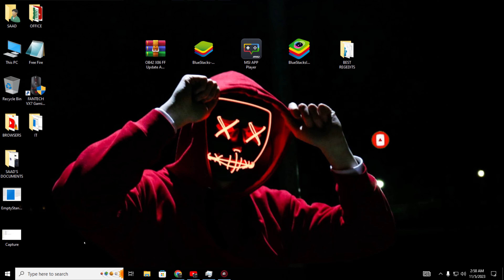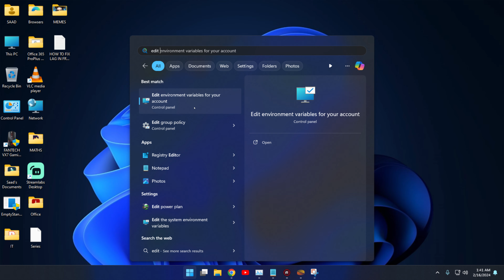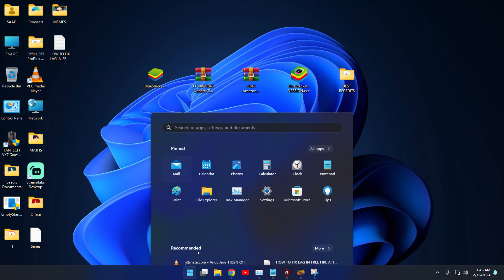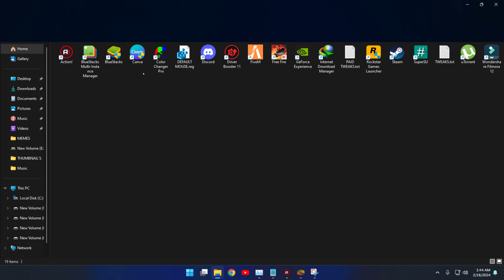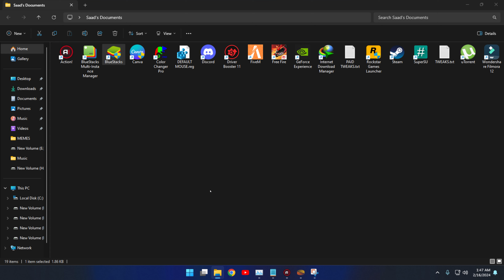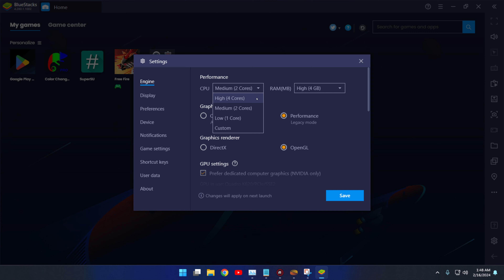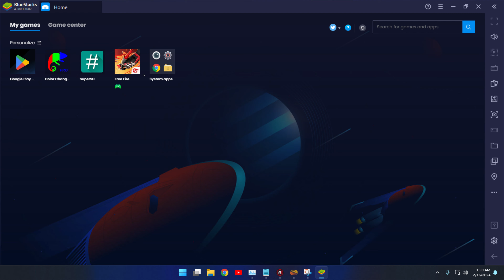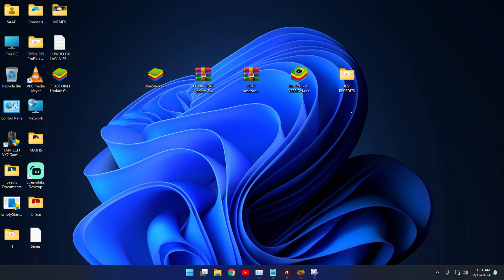FREE FIRE OB43 Update Lag Fix l BEST SETTINGS TO INCREASE FPS l NO LAG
Pc Specs
Intel core i7 4770 @3.40GHz Upto @3.90Ghz
12 GB RAM
Lexar 128GB SSD + HS-SSD-E100 256GB
TOSHIBA DT01ACA050 500 GB Hard Drive 7200 RPM
NVIDIA Quadro K620 2GB

FOR SEARCHING 🔎
HOW TO FIX LAG IN BLUESTACKS 5
BLUESTACKS 4 GAME CRASH FIXED
BEST SETTINGS FOR LOW END PC
BLUESTACKS LATE LOBBY FIXED
ob43 free fire x86
free fire x86 ob43
free fire max x86
free fire x86 download link
Free Fire Bluestacks lag fix
How to fix lag in emulator
Bluestacks 5 settings for low end pc
bluestacks lagging fix
bluestacks lag fix
how to fix bluestacks lag
bluestacks 5 lag fix
how to fix lag in memu
bluestacks settings for low end pc
bluestacks 5 4gb ram free fire setting
how to fix lag in msi app player free fire
free fire
bluestacks 5 lag fix in hindi
bluestacks 5 lag fix kaise kare
FREE FIRE PC TIPS & TRICKS
How to get high fps in free fire Bluestacks 5
Bluestacks 240 fps settings for low end pc
bluestacks lag fix
bluestack 5 high fps
bluestack mai high fps kaise laye
bluestacks 5 fps settings
free fire high fps setting pc

©️ Copyright : We allow anyone to make reaction videos but the video must remain branded under E4k Saad YT (with our channel link) in the description box.